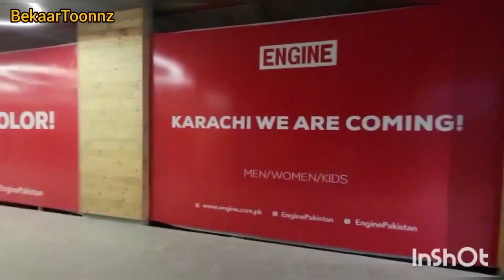The North Walk | New mall Opening in Karachi. funvlog with bekaar buddies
The most modern shopping mall in karachi.  The North  Walk. A shopping mall in North Nazimabad  which is so much more than just a mall.
We had fun. It's best place to spend time with your family and friends.
Location: D-2, Block C North nazimabad Karachi.